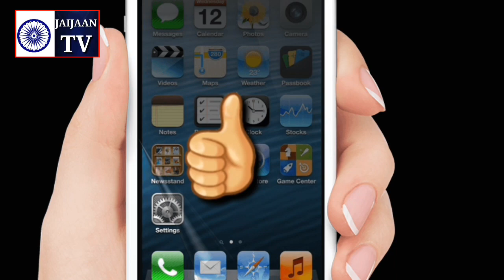गुरु प्रेम नाथ जी के प्रवचन ,दुध्धि वाला हरिदास आश्रम शुक्रताल